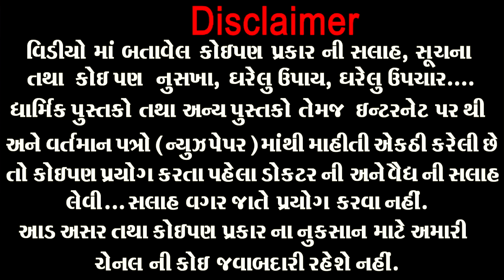આ 7 નિયમો યાદ રાખશો તો જીવન માં ક્યારે પેટ ની ચરબી - વજન નહિ વધે ।। Mahendra A Patel Official